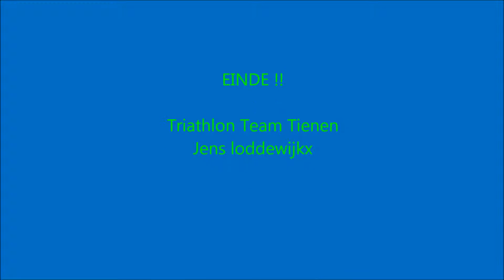Triathlon Opprebais 2013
TTT@Triathlon Opprebais